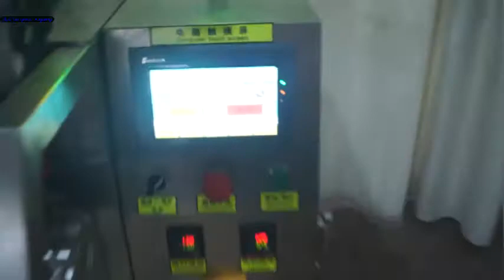DXD-50YZ Three side sealing honey sachet packing machine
Skype:monicayan0301
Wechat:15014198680